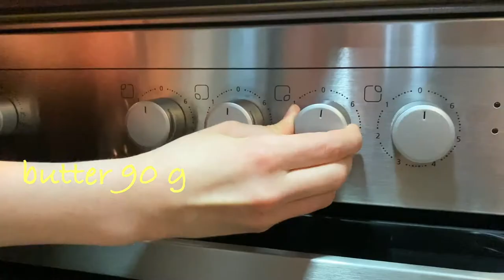Easy yummy Apple Pie 🥧 How to bake a charlotte cake | Apple pie recipe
Ingredients:
- 3 eggs
- lemon
- 5 apples
- cinnamon